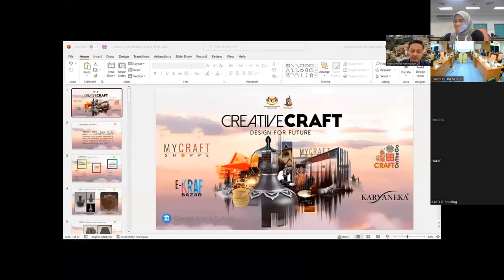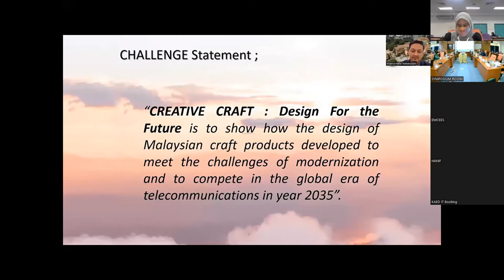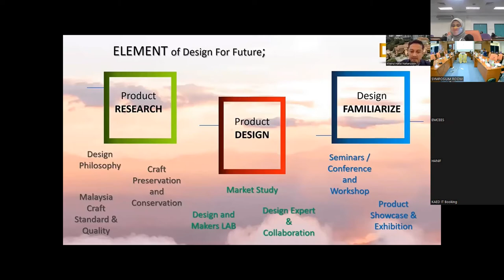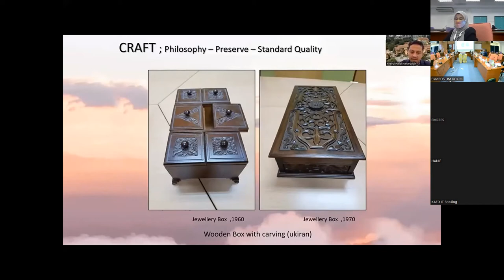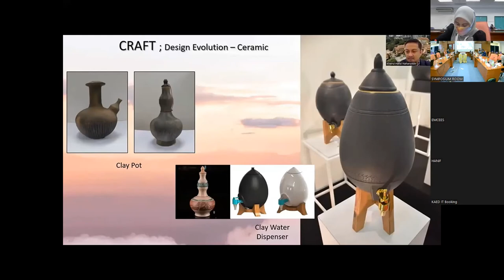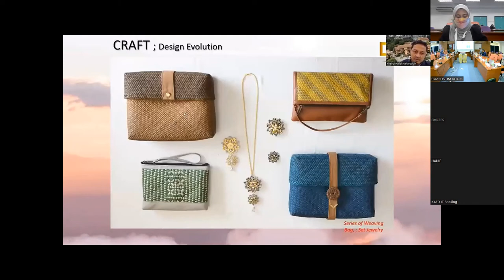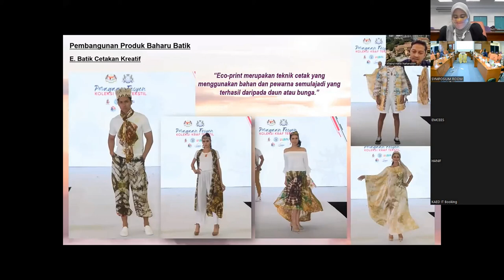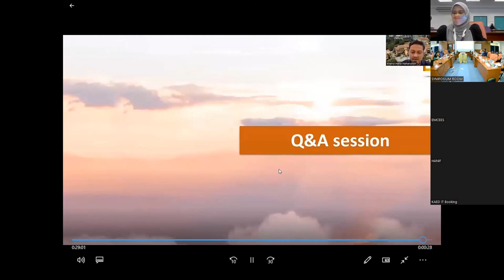SPEAKER 1 : MR KHAIRUL HAFIZI NAHARUDDIN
AAD Week 2022 Symposium